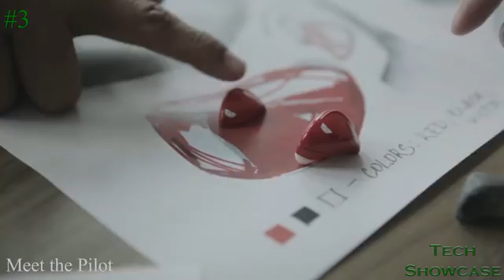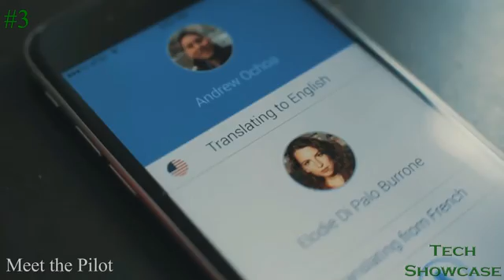5 INCREDIBLE Inventions You Have To See! #10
5. Jibo

4. ONAGOfly

3. Meet the Pilot

2. Skully AR-1

1. Bluesmart